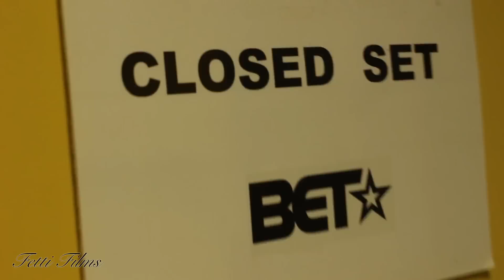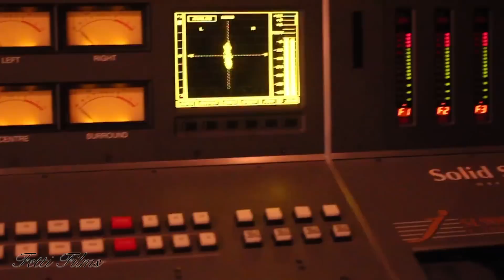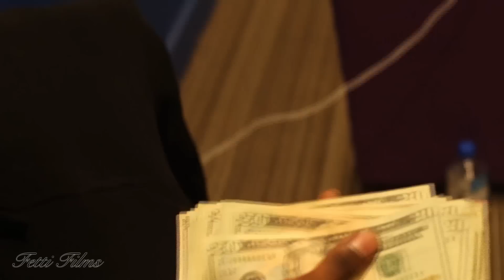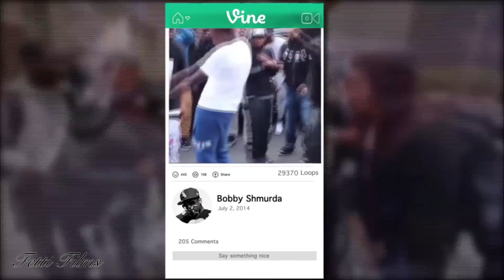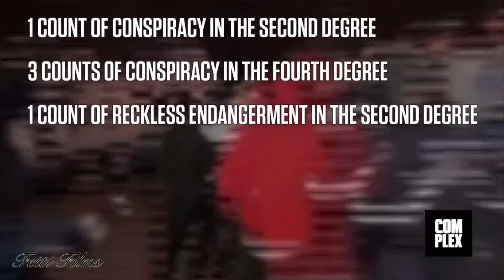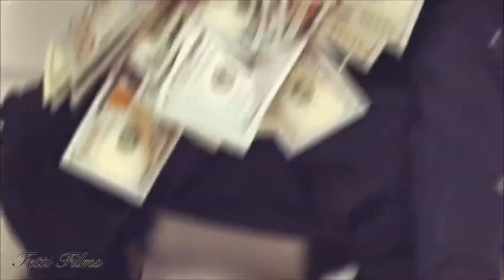Hot: The Bobby Bio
You've heard their side of the story now hear Bobby's side. One of the last interviews before being arrested Bobby Shmurda lets viewers into his life from his up bringing to his inspirations all the way up to his incarceration which will be commentated by Leslie Pollard (Bobby's Mom), Kenneth Montgomery (Attorney), Derrick Parker (Former NYPD Detective/Hip Hop Police) & Dame Dash (Hip Hop Mogul)

Follow on Twitter & IG: @FettiFilms